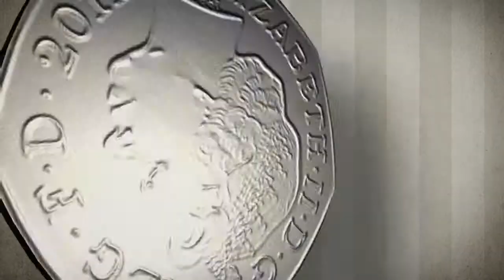Gillette Movember - Mo Gents United